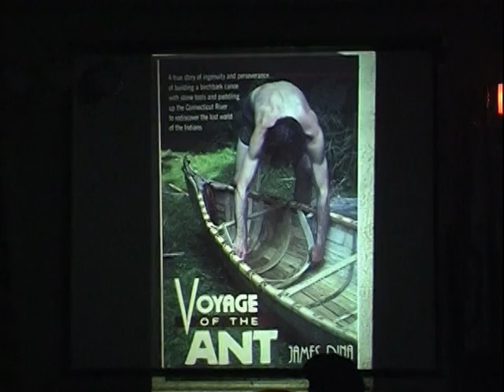Voyage of the Ant Lecture at Plainville Historical Society, part 1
Jim Dina gives a lecture about his birch bark canoe voyage.